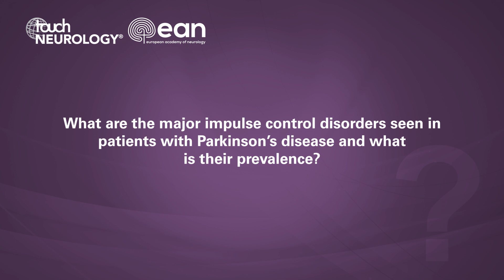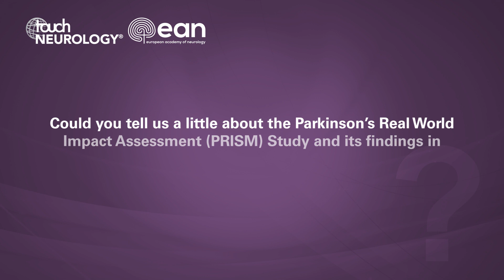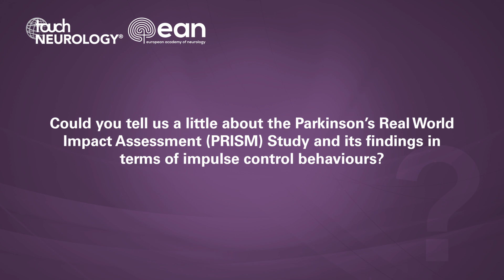Angelo Antonini, EAN 2020 – Impulse control disorders in Parkinson's disease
Angelo Antonini (University of Padova, Veneto, Italy), one of our valued European editorial board members, discusses impulse control disorders in patients with Parkinson's disease including  findings related to these behaviours in the Parkinson’s Disease Real-World Impact Assessment (PRISM) study.

Questions
1. What are the major impulse control disorders seen in patients with Parkinson’s disease and what is their prevalence? (0:05)
2. Could you tell us a little about the Parkinson’s Disease Real-World Impact Assessment (PRISM) Study and its findings in terms of impulse control behaviours? (1:59)

Speaker disclosure: Angelo Antonini has received honoraria for consultancies, advisory boards and/or speaker activities from: AbbVie, Bial, Boehringer Ingelheim, General Electric, NeuroDerm, UCB and Zambon. He has received research support from: Chiesi, Lundbeck, AbbVie, Horizon 2020 and MIUR.

Support: Interview and filming supported by Touch Medical Media.

Filmed at the 6th Congress of the European Academy of Neurology (EAN) and 1st EAN Virtual Congress, May 2020.